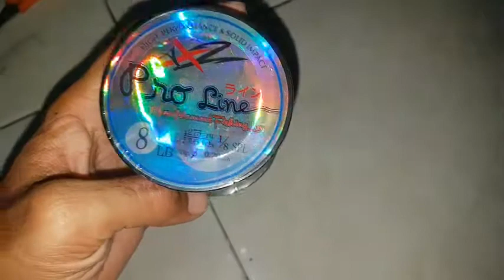REVIEW SENAR AXZ PRO LINE KECIL - KECIL CABE RAWIT | MURAH | KUAT PANJANG BANGET | RIBUAN METER